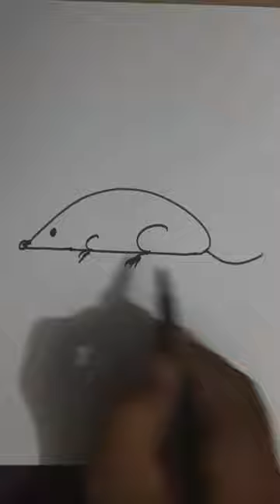How to draw a mouse mouse mouse drawing#mouse draw # 🐁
House draw easy, step by step mouse draw ,a mouse#mouuse # draw mouse 🐁